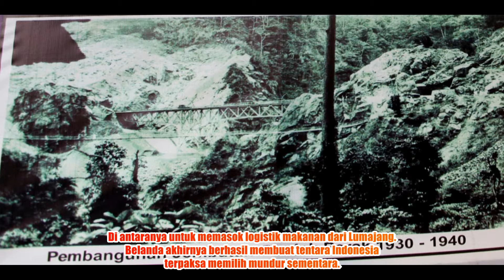Misteri Gladak Perak Sebelum Putus Disapu Lahar Semeru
Gladak Perak, sebuah nama yang kadang bikin merinding. Jalan utama penghubung Malang-Lumajang juga disebut jalur 'Piket Nol', julukan yang sudah ada sejak masa penjajahan.

Sebelum diamuk lahar Semeru pada 4 Desember 2021 lalu, jembatan yang melegenda karena keindahan alamnya ini ternyata menyisakan banyak kisah misteri.

Seiring berjalannya waktu, kondisi jembatan peninggalan penjajah Belanda ini pun semakin tua, Pemerintah Indonesia memutuskan membangun jembatan baru di sisi selatan jembatan lama pada tahun 1998.

Konon pada saat pembangunan jembatan gladak perak baru ini banyak kejadian aneh yang menimpa para pekerja.

Ada yang mengatakan bahwa sebutan Perak itu muncul karena saat membangun jembatan ini digunakan tumbal Gelang Perak milik penarik ledek (tayub) berparas cantik.

Tumbal ini digunakan sebagai penolak bala karena saat pembangunannya banyak memakan korban tewas jatuh ke sungai Besuk Sat yang tingginya sekitar 60-70 meter dari dasar sungai.

Kini, jembatan Gladak Perak atau Jembatan Pancing menyisakan banyak kenangan karena ambruk disapu lahar erupsi Gunung Semeru.(*)